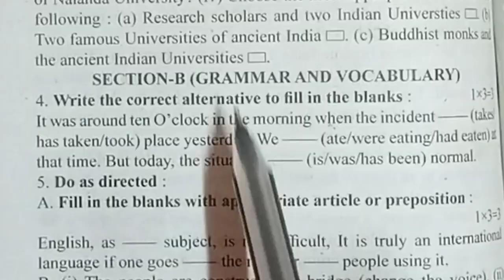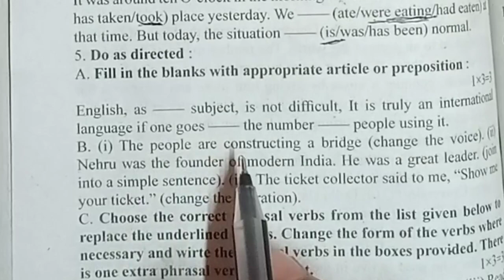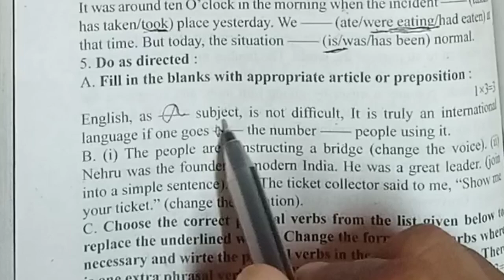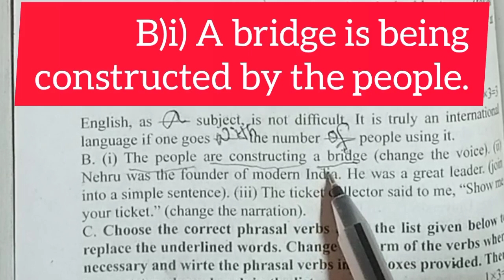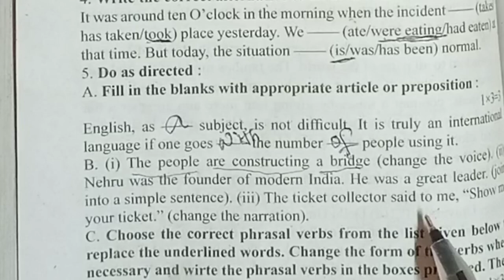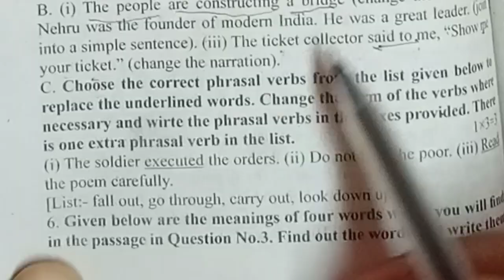abta test paper 2023 class 10/ English Grammar / Page 254 | KDA ENGLISH LEARNING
*** I'm Debashis Haldar, BA ENG (HONS), MA ENG
***Jaynagar, WB,South 24 Pgs, India🇮🇳

kda English learning#English learning Bengali language WBmadhyamik abta test paper solve 2023#wbmadhyamik English last minutesuggestion 2023#Madhyamik English grammar#hs English test paper solve 2023#hs English last minute suggestion for 2023#improve your English grammar with d sir বাংলা ভাষায় সহজে ইংরেজি ভাষা শেখা সহজেই ইংরেজি গ্রামার শেখা বাংলায়

This is an English learning channel in Bengali.I take English classes on English Grammar,Spoken English, Writing Skills etc.
*Mission: My heart & soul desire is to prove your English knowledge so that you can overcome your English fear. I will try my best to teach you.
*Thankful to You Tube& special thanks to You Tube Creators & team.